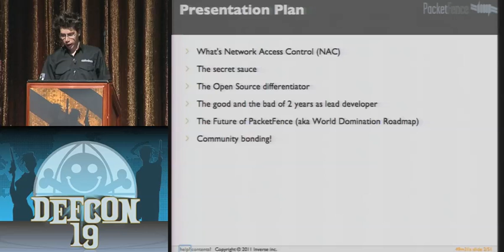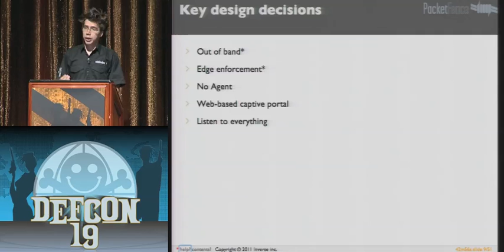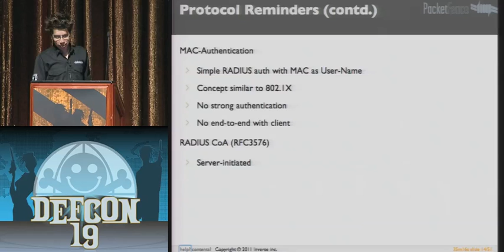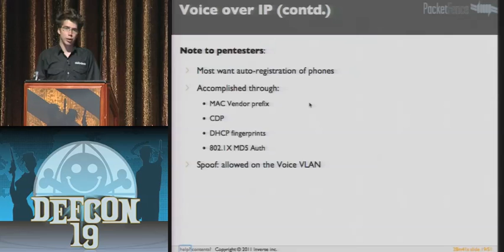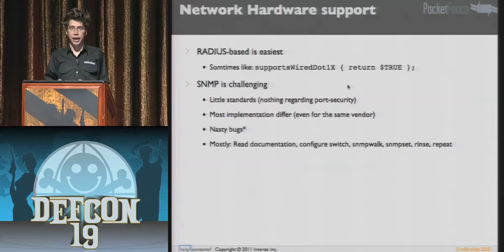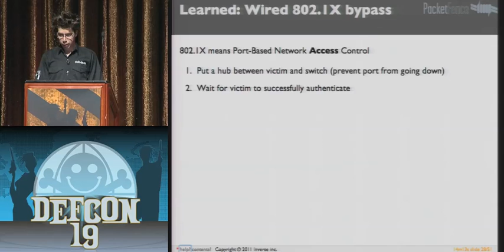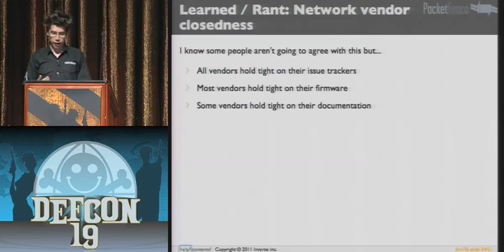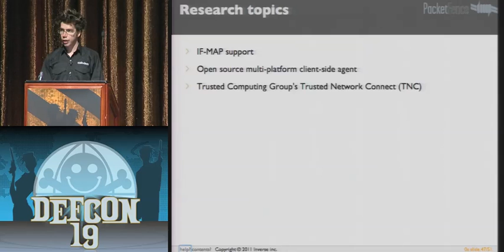DEFCON 19 (2011) - PacketFence, the Open Source NAC: What we've done on the last two years